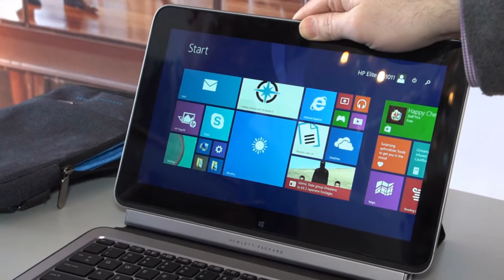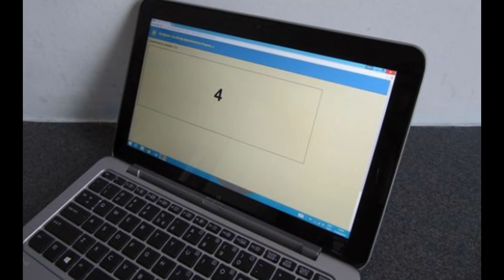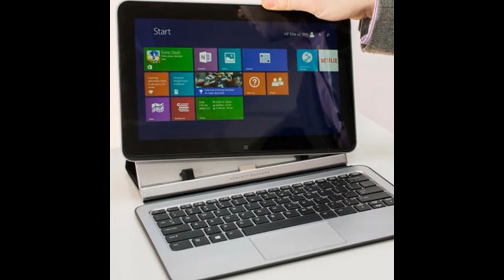HP Elite X2 Review Hands On:a Surface clone you can actually open and upgrade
A Core M-powered business convertible that makes some interesting trade-offs.